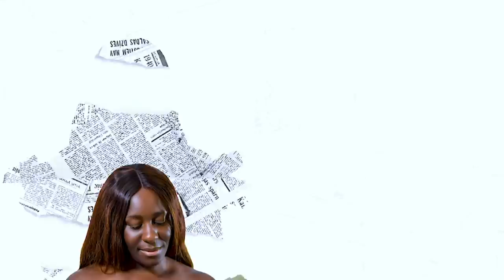BBNAIJA 2021: ANGEL & CROSS WAR AGAINST EACH OTHER | BBNAIJA LAST JACUZZI PARTY | GLORY ELIJAH, FSWG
They SHIP WORLDWIDE

Current HoH: EMMANUEL
Deputy HoH: LIQUOROSE

Hey FSWG Fam!
BBnaija 2021 has officially launched with the theme "Shine Ya Eye". The BBnaija season 6 show kicked off with a tour of the mansion & an introduction of only the male housemates first. As hoped for Ebuka remains the host of Big Brother Naija 2021 with his style & wit

Angel
Writer and poet Angel likes writing, watching 7movies and most importantly, sleeping. She describes herself as a fun, easy, likeable person who enjoys storytelling

Arin
Multi-faceted Arin is a 29-year-old feminist, millennial Pisces who was raised in a polygamous home in Lagos. She is a fashion designer and an independent arts and culture curator dedicated to promoting the contemporary visual arts in Africa

Peace
Is a 26-year-old entrepreneur from Port Harcourt. Her burning passion for fashion and style inspired her to open her very own clothing store that continues to keep her busy

Tega
29-year-old mother of one Tega is a business owner who loves dancing, travelling, DIY and photography. When she’s not doing any of the above, you can catch Tega swimming, or being the life of a party.

Jackie B
Is a proud single mum and hard worker with a passion for life. She is an interior designer and a certified event and wedding planner and went to university in the UK where she had her son.

Maria
Is a 29-year-old former air hostess, turned realtor who enjoys cooking, exercising, hiking, acting, and dancing.

Roseline
Although she loves to meet new people, professional dancer Roseline admits she doesn’t do well with people who talk too much.

Michael
This 28-year-old musician and aspiring filmmaker was born in Lagos, then moved to the United States of America as a teenager – but is currently based in Abuja.

Princess
Is a 30-year-old e-hailing service driver and business owner. She lives in Abuja and enjoys cooking, travelling and watching movies. She takes pride in being a lovable, caring, fun person – and confesses she can be a little dramatic sometimes. “I got the drama from my mama,” she says.

Saskay
Is a 22-year-old extrovert and lover of books from Abuja. She enjoys all types of music and speaks of herself as “an embodiment of art”.

Nini
27-year-old Nini is an economist and fashion entrepreneur born and raised in Nigeria. She has four siblings and a supportive mother that she loves very much.

Boma
Raised by his single mother and grandmother, 34-year-old Boma grew up on the streets of Yaba in Lagos.

Pere
Born in Warri, Delta State, Pere was raised by a single mother, and is the first born of two children.
He believes change is the only constant in life and describes himself as “a spontaneous, adventurous person”.

JMK
A 23-year-old law graduate from Kwara State, JMK has aspirations of becoming a certified member of the Nigerian Bar.

JayPaul
Is a 29-year-old Lagos based musician and actor, believes the Big Brother Naija House will be the perfect opportunity to help boost his already fledgling career in the Nigerian entertainment industry.

Emmanuel
The first Nigerian to win the Mister Africa pageant, Emmanuel hails from Akwa Ibom, but currently resides in Port Harcourt, Rivers State, where owns and runs a fitness centre and a unisex salon and spa.

Cross
This 30-yer-old is not afraid to dole out the relationship advice and believes people don’t know that communication is the key to successful relationships

Yousef
Is a 29-year-old Secondary School Teacher and describes himself as “soft-spoken, fun-loving, down to earth go-getter”. Apart from being a big food enthusiast, Yousef enjoys hiking, reading, traveling and sports

Kayvee
Originally from Ogun State, 26-year-old Kayvee currently resides in Lagos, where he works as a photographer. His hobbies include playing football, clubbing and playing cards

Whitemoney
The 29-year-old Lagos based businessman and entrepreneur, originally from Enugu State, believes he has a great aura and that his “swag speaks for itself”

Sammie
Is a 26-year-old amateur filmmaker and final year student at Ahmadu Bello University.
He enjoys storytelling, videography, basketball, eating and hanging out, and describes himself as “tall, handsome and charismatic”

Queen
She hails from Akwa Ibom State and has a mom she adores and three beautiful siblings that she loves

Saga
Originally from Lagos, 28-year-old Saga is currently based in Port Harcourt as an offshore engineer, though he has found a new passion for sketch drawing and has become celebrated for his hyper-realistic portraits